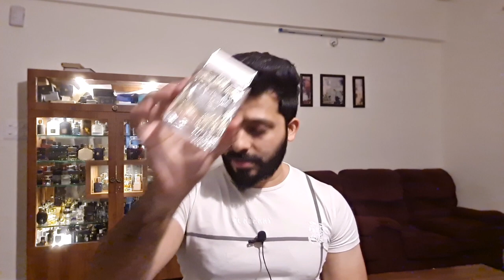हिंदी मे | 3 LATTAFA Perfumes | Inspired by Mancera Cedrat Boise, Invictus victory | White musk Frag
Product purchase options:
For any LATTAF, Armaf,Rasasi,,Riffs, Paris Corner, few Ajmal sealed pack attars/perfumes,Designer perfumes, Decants based on arrangement, then contact below(only prepaid orders):
Price mentioned in this video are as of Video release date and might increase eventually subject to market rates.

FLIPKART link (Make your own research on reputed/trusted sellers based on Flipkart rating or choose Flipkart Assured seller.)

MYNTRA link (Make your own research on reputed/trusted sellers based on rating)

For Intro video/music, graphic designing:
Contact person : Vinay Shukla